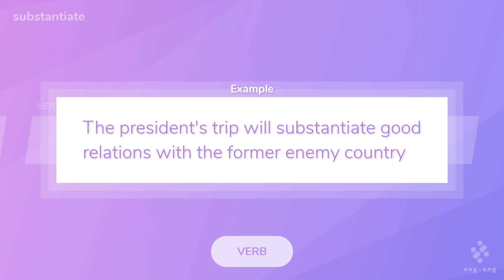【substantiate】eng-eng英英辞書動画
英語を英語のまま理解したい人のための英英辞書動画です。

【substantiate】

■VERB
1. To establish or strengthen as with new evidence or facts.
2. To represent in bodily form.
　・The painting substantiates the feelings of the artist
3. To make real or concrete.
　・our ideas must be substantiated into actions
4. To solidify, firm, or strengthen.
　・The president's trip will substantiate good relations with the former enemy country

WordNet